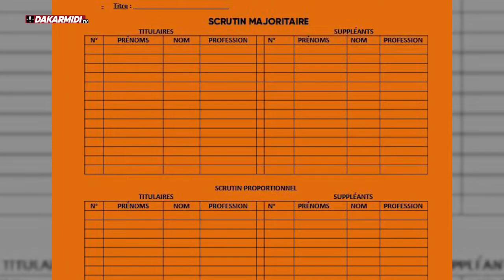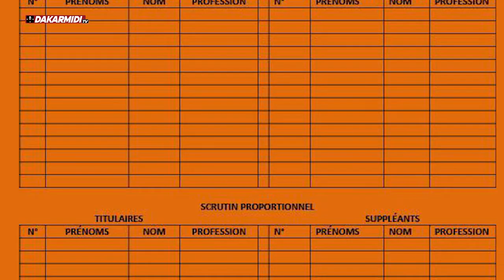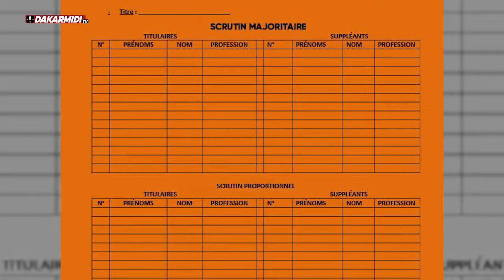HANN BEL-AIRE, LE CANDIDAT ABDOURAHMANE CAMARA PARLE DE SON PROGRAMME ET ZAPPE BABACAR MBEGUE